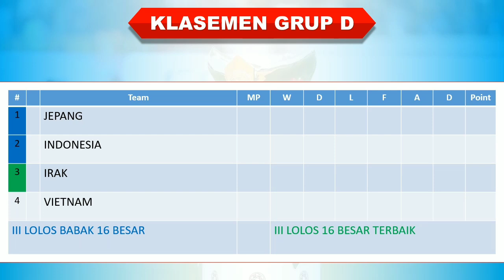Jadwal Piala Asia 2024 │ Babak Grup │ Indonesia vs Irak │ Vietnam vs Indonesia │Jepang vs Indonesia│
Jadwal Piala Asia 2024

Qatar vs Lebanon

China vs Tajikistan

Uzbekistan vs Syria
Jepang vs Vietnam
UEA vs Hong Kong

Iran vs Palestina
Korea Selatan vs Bahrain
Indonesia vs Irak

Malaysia vs Jordania
Thailand vs Kyrgiztan

Arab Saudi vs Oman
Lebanon vs China
Tajikistan vs Qatar

Syria vs Australia
India vs Uzbekistan

Palestina vs UEA
Irak vs Jepang

Hong Kong vs Iran
Jordania vs Korea Selatan
Bahrain vs Malaysia

Oman vs Thailand

Kyrgiztan vs Arab Saudi
Tajikistan vs Lebanon
Qatar vs China

Syria vs India
Australia vs Uzbekistan
Hong Kong vs Palestina
Iran vs UEA

Jepang vs Indonesia
Irak vs Vietnam

Korea Selatan vs Malaysia
Jordania vs Bahrain
Kyrgiztan vs Oman
Arab Saudi vs Thailand

Piala Asia 2024, Piala Asia 2024 Qatar, Negara yang lolos Piala Asia 2024, Jadwal Babak Grup Piala Asia 2024, Jadwal Piala Asia 2024 Matchday 1,  AFC Asian Cup 2024,